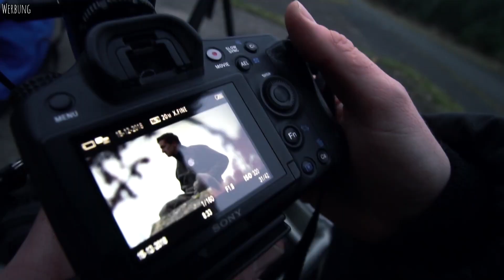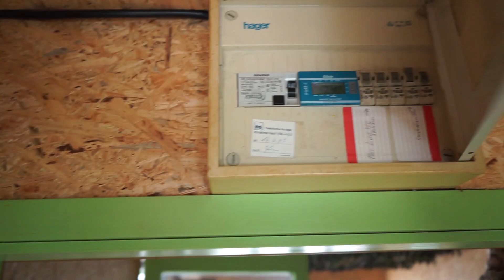EBBE UND FLUT IM CONTAINER! 🤣 ALLES ZERSTÖRT?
Unterstütze mich! 😊

Durch euren kauf im Online Shop oder PayPal wird dann in neues Equipment oder Diesel für mein Caddy investiert. Danke!!

Kooperationspartner TrustFire 🔦

Unterwegs mit 👀

Mein Rucksack-Equipment 🎒

Mein Film-Equipment 😎

Meine Musik 🎵

Auf meinem YouTube Kanal geht es hauptsächlich um das erkunden und erforschen alter verlassener Gebäude. Zusammen mit der Adventure Crew mache ich mich auf die Suche nach neuen Abenteuern und aufregenden Erlebnissen um diese mit euch zu teilen!

Achtung! Das ist keine Aufforderung zum Nachmachen! Ich übernehme keinerlei Haftung. Jeder ist für sein Handeln und seine Fehler selbst verantwortlich!  Ich übernehme keinerlei Haftung für Schäden und Verletzungen die Ihr euch durch eure Unwissenheit zufügt!